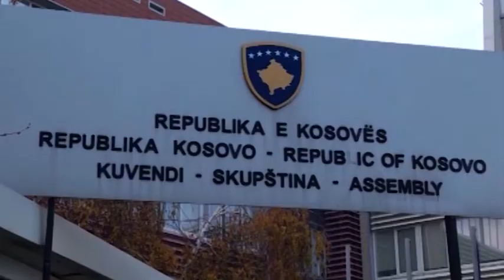Dodik: Vučić uradio dobar posao za Srbiju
Predsednik Aleksandar Vučić uradio je dobar posao za Srbiju u Vašingtonu, izjavio srpski član Predsedništva BiH Milorad Dodik, nakon razgovora sa Vučićem, koji ga je upoznao sa temama i razgovorima u Vašingtonu i Briselu.